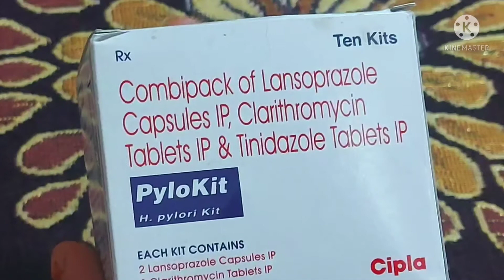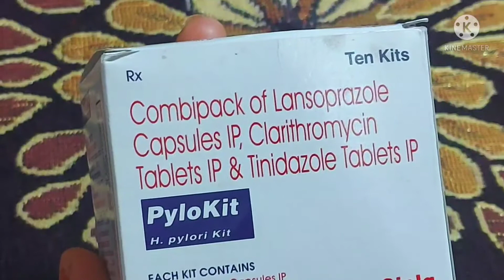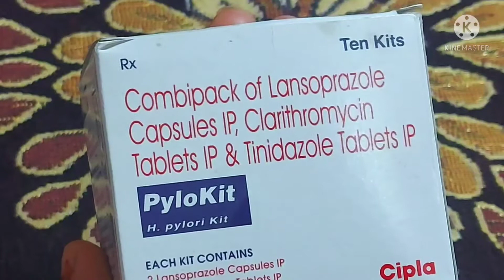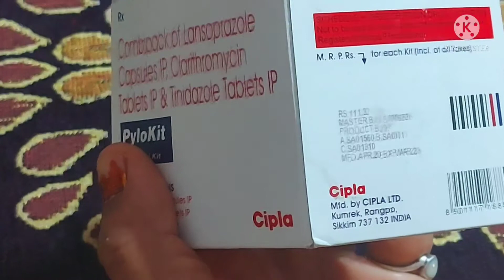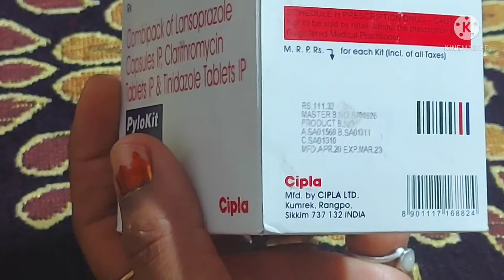अल्सर की बीमारी | पेट में एसिडिटी ,जलन ,भारी पन को खत्म करे। PYLOKIT Tablet use,review In Hindi.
hi friends
pylokit tablet
6 tablets in a kit
lansoprazole 30 mg + tinidazole 500mg + clarithromycin 250 mg
cipla company
price=111.32 rs in 6 tablets